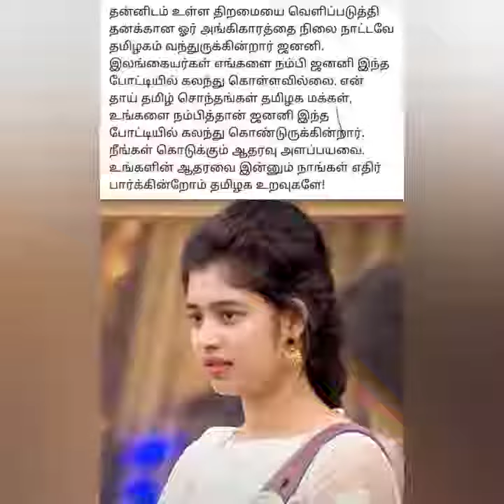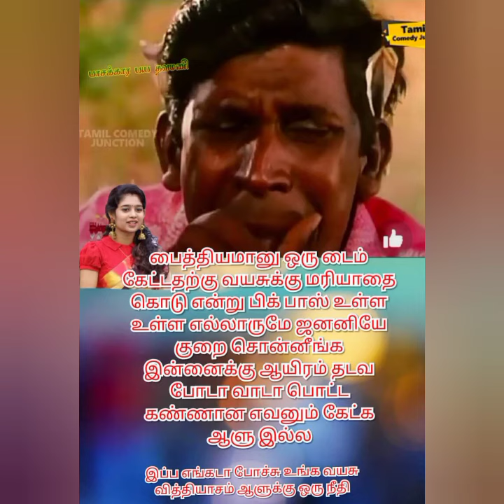ஜனனிக்கு உங்கள் வாக்கைjananikkuunkal vakku#tamil tv show bigg boss tamil#janani#